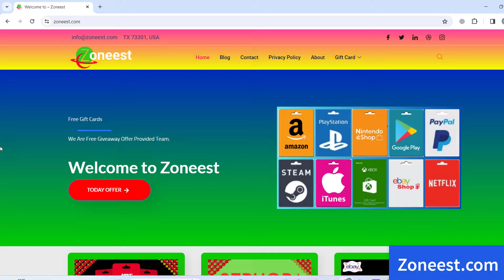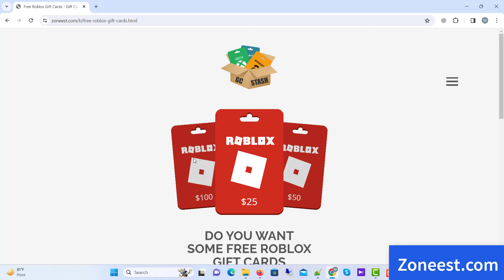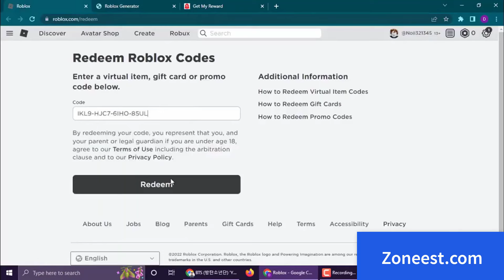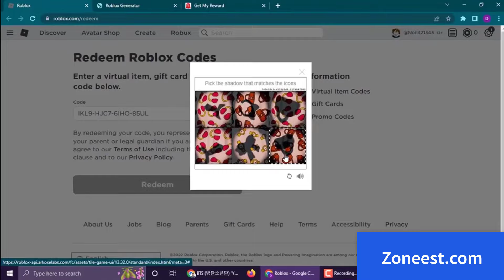Get Free $100 Roblox Gift Card Codes 2024 🎁🎁🎁 Get free Roblox Gift Card 100% Working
Roblox Gift Card is the best way to get Robux quickly and this is the only method that can receive the card.

2.How to Get Roblox Gift Card?
For those who didn't get to participate in the event, you can purchase Roblox gift cards on the Roblox Gift Card Sales page. Roblox has been accepting credit cards as a form of payment since 2017.

3.How to Use Roblox Gift Card?
Once you’ve bought Roblox gift cards, it’s pretty straightforward to use them. All you have to do is set up a Roblox account and then use the gift cards for purchases on the game.